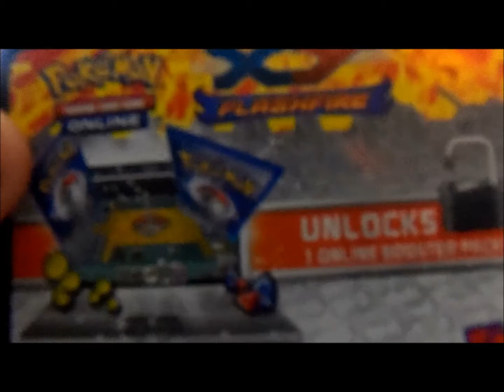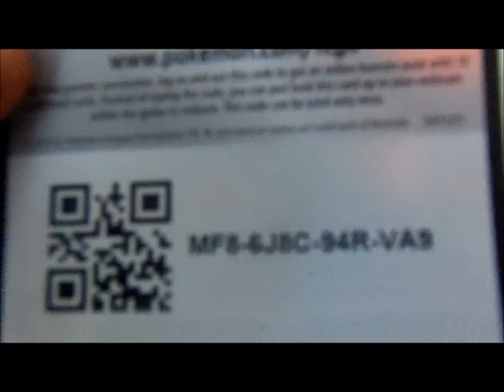Pokemon TCG Code Giveaway 1st code (Day 9)